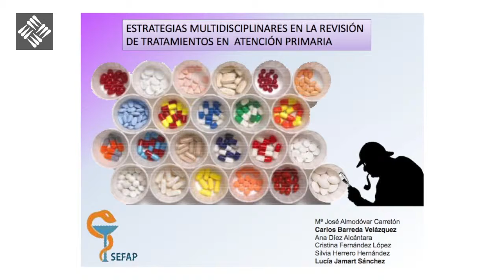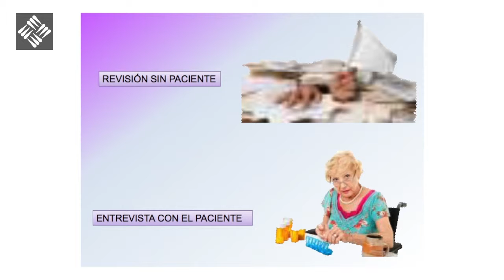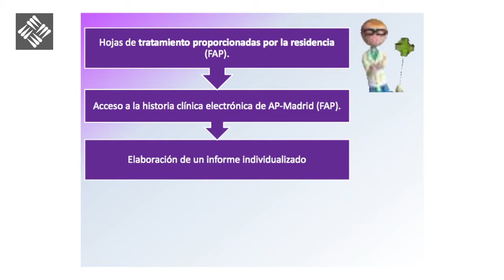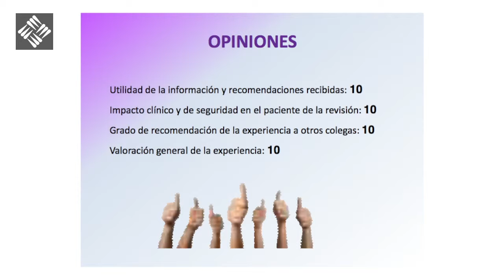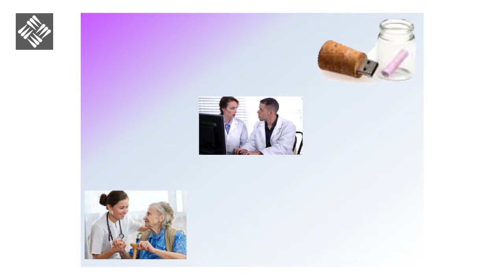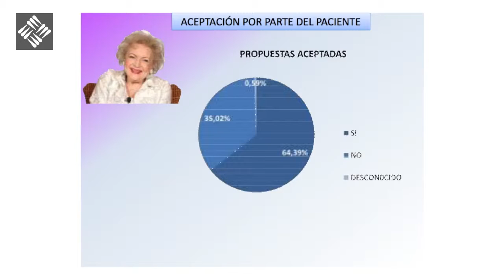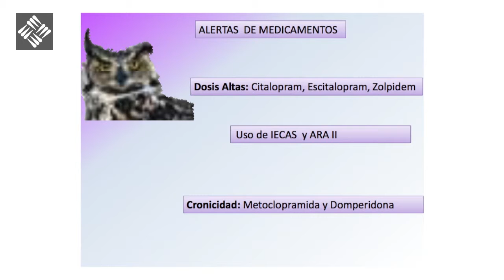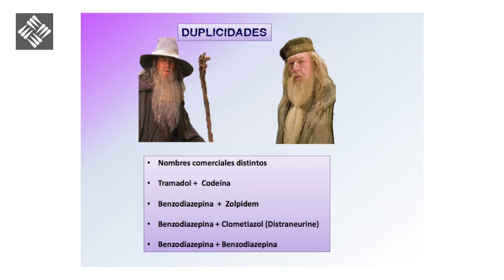III Encuentro de Asociaciones Profesionales Farmacéuticas - Carlos Barreda